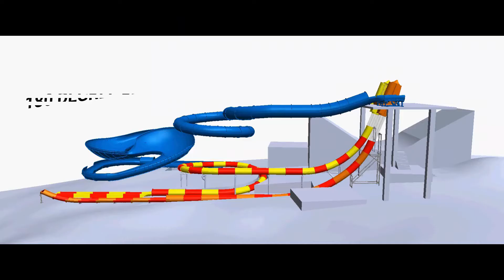Blizzard Slide -Design Award 2021 Winner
A waterslide that’s build for exhilaration! Winner of the CII Design Award 2021, this ride is the next showstopper for your park that you have been waiting for!
The Blizzard is India's only compound motion slide that takes the riders on a 180 – degree double banked curved path creating adrenaline rush as they reach the apex before making a high-speed splash in the pool. Disorientation along the curvy path spikes the thrill and you come down filled with excitement even before you realize what the twist was!